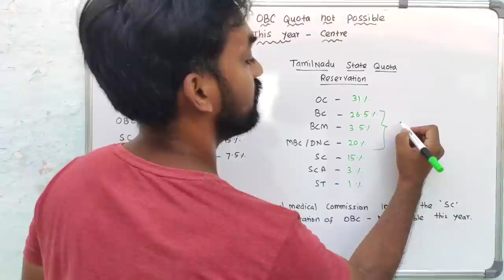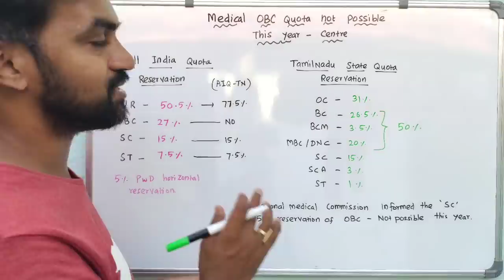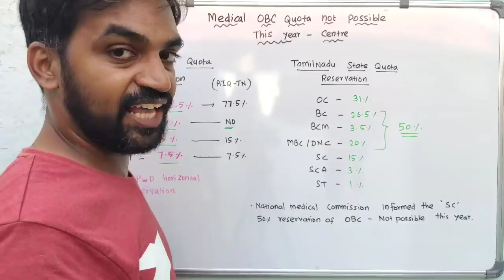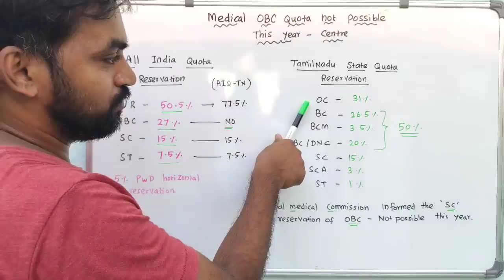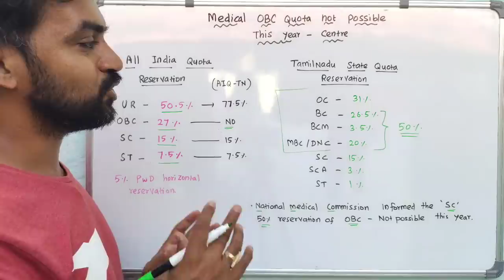No reservation for OBC in Tamilnadu Government Medical Colleges | NEET Latest | 15% All India Quota